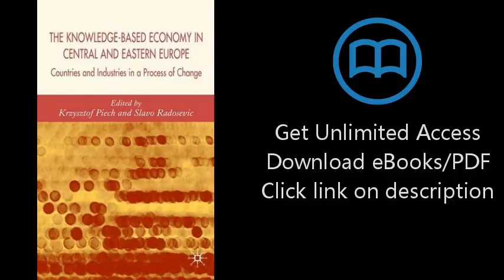Download The Knowledge-Based Economy in Central and East European Countries: Countries and Indus PDF